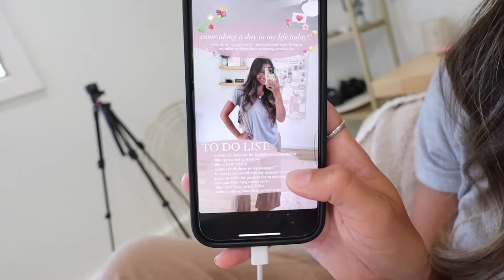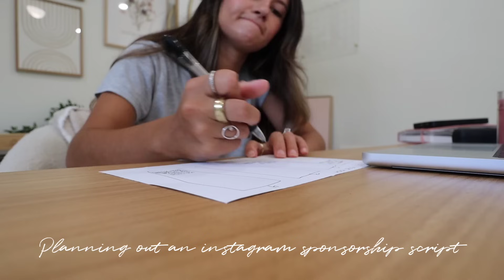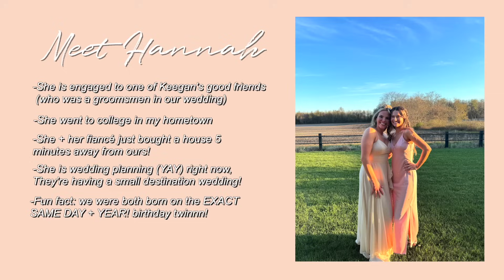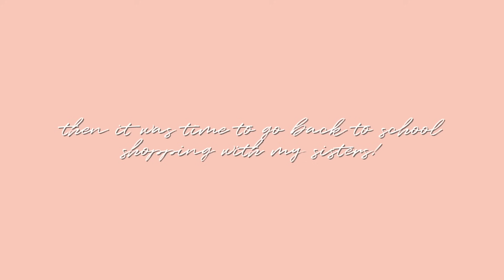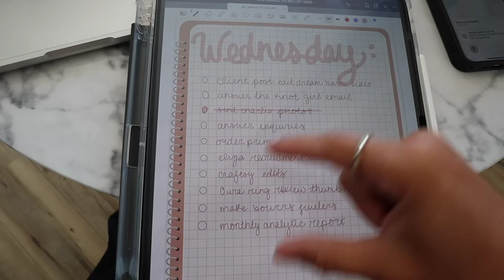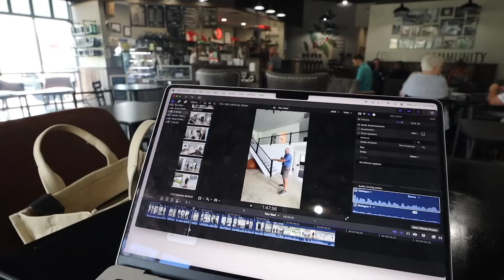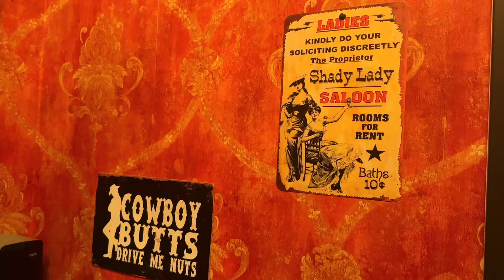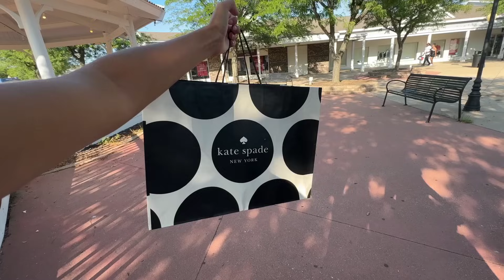WEEK IN MY LIFE: back to school shopping, friends, cleaning, new skincare, + shopping haul!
it's weekly vlog time! this week we clean up around the house, hang out with new friends, go back to school shopping with my sisters, get new skincare, host dinner, and more!

my website, etsy shop, and amazon storefront!!

Music by You Me And The Piano - Lazy in the Morning